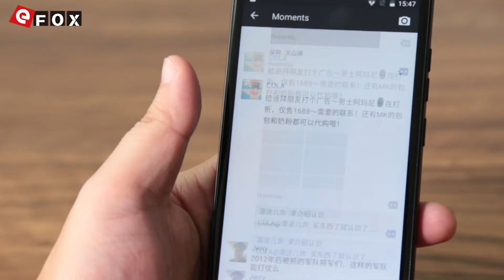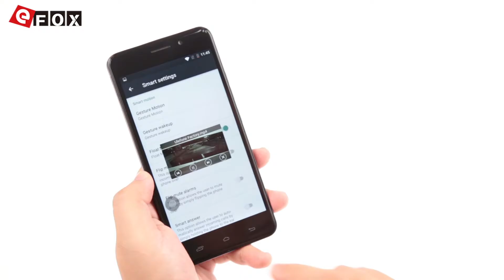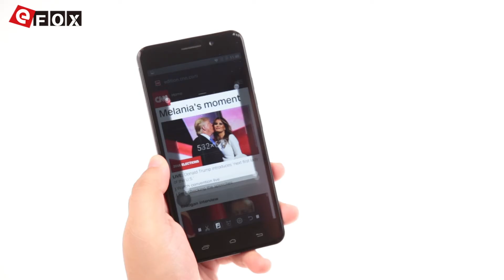Ulefone Metal Smartphone First Look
Caractéristiques

- 2.5D Corning Gorilla Glass 3 Écran 5.0 Pouces, 1280*720 Pixel
- Métal Corps
- 3GB RAM + 16GB ROM, Supporte TF Carte jusqu'à 128GB
- 8 MP (SW 13 MP) Sony IMX149 Caméra Arrière + 2 MP (SW 5 MP) Caméra Frontale
- Dual SIM: NANO SIM + Micro SIM / TF Card (Another SIM Slot Can Be Used in Combination with a Micro SIM Card or a TF Card)
- Fréquences Réseaux: GSM 850/900/1800/1900MHz, WCDMA 900/2100MHz, FDD-LTE B1/B3/B7/B8/B20, Supporte les Fréquences 2G & 3G & 4G LTE